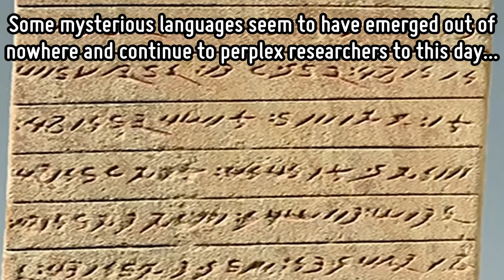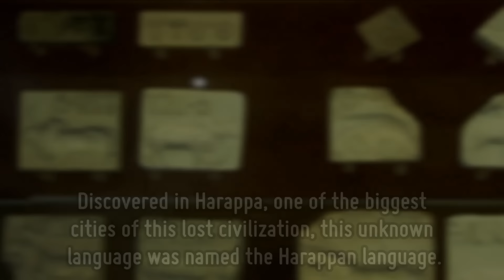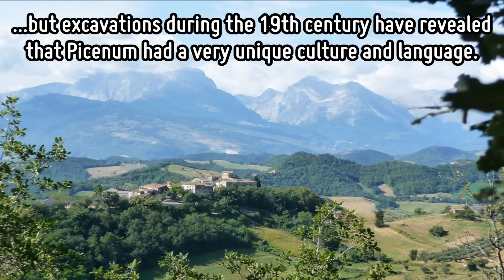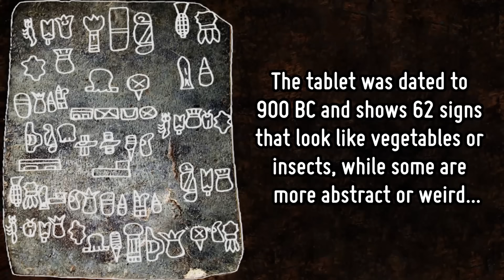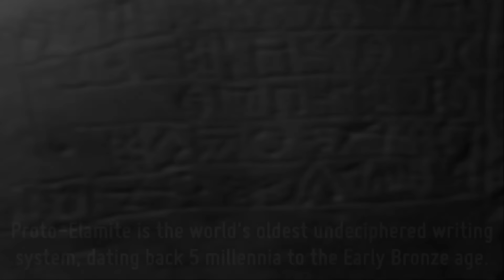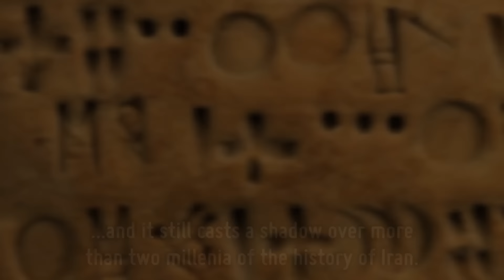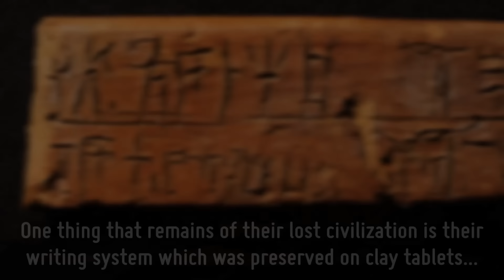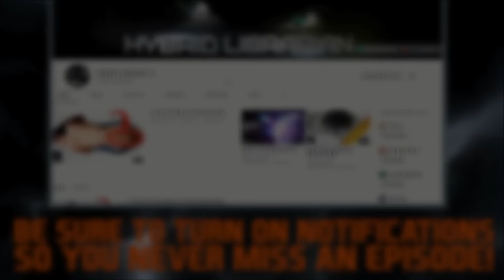7 Mysterious Ancient Languages with Unknown Origins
These unknown languages remain undeciphered to this day and still hold the secrets of fascinating people and societies that left a hole in the history of civilization...

IMAGE CREDITS: Luciodem, Accurimbono